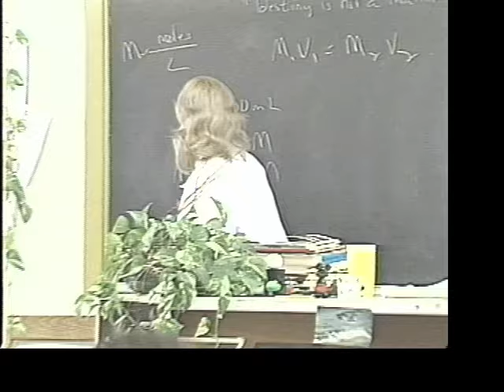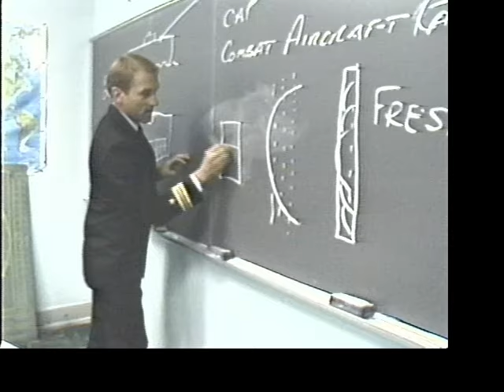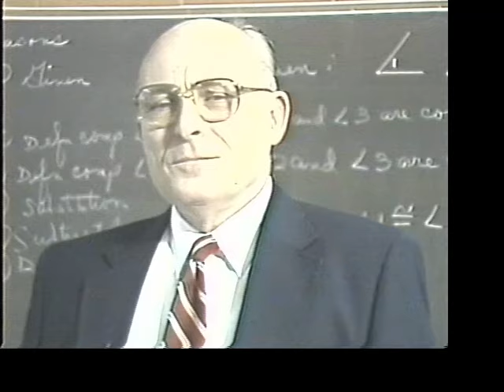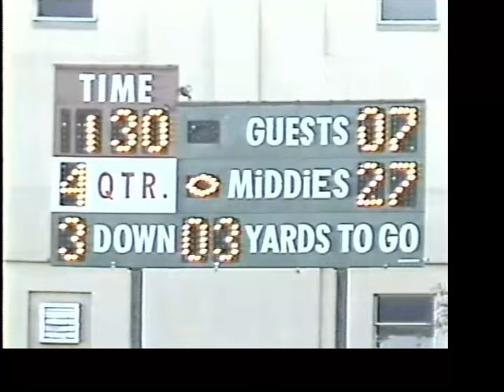Admiral Farragut Academy - North Campus